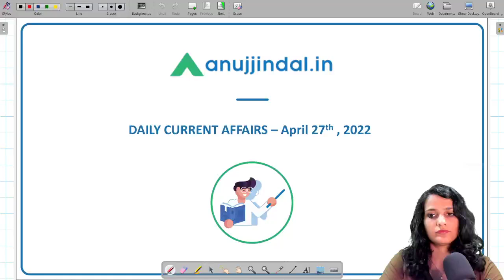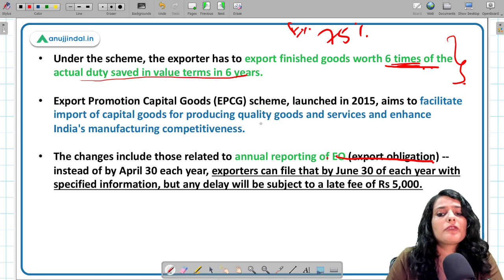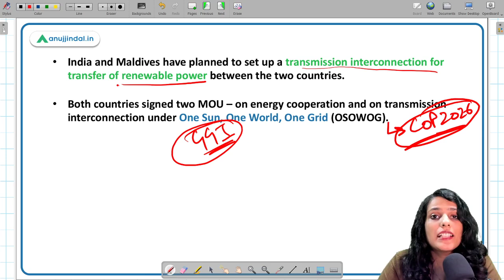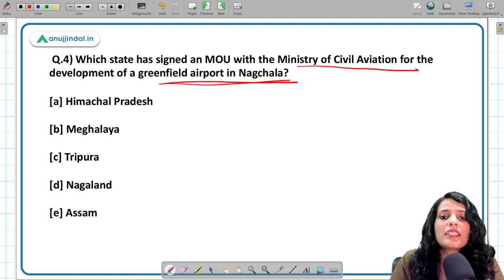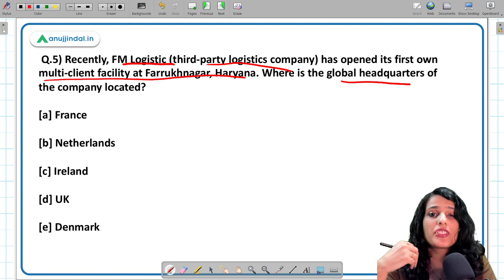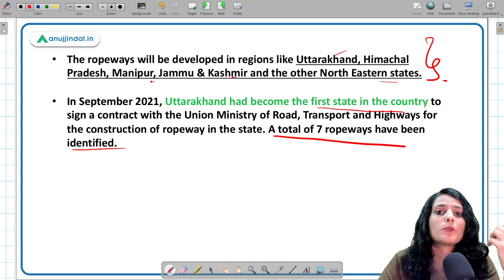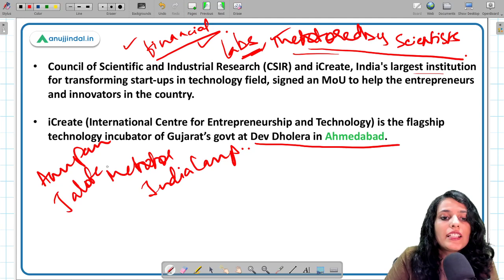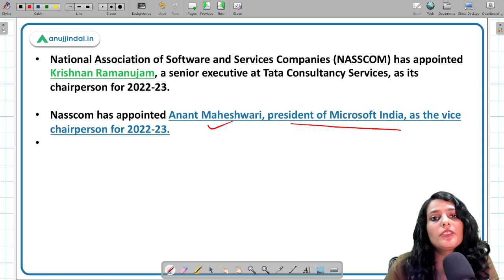RBI, SEBI & NABARD | Daily Current Affairs | 27th April - Arushi Mishra